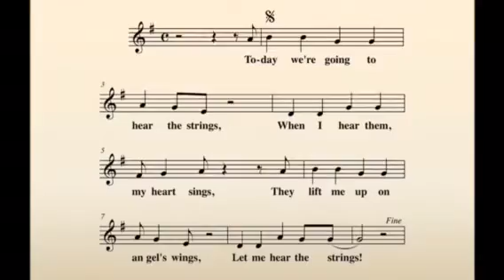String Family Song